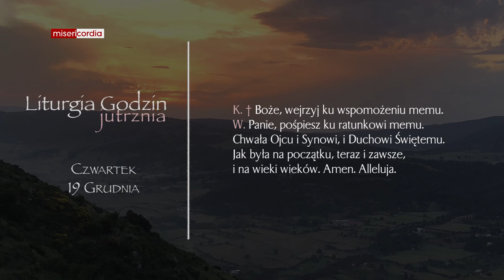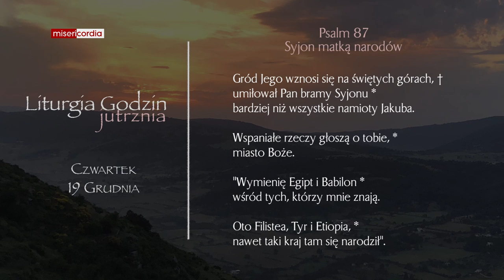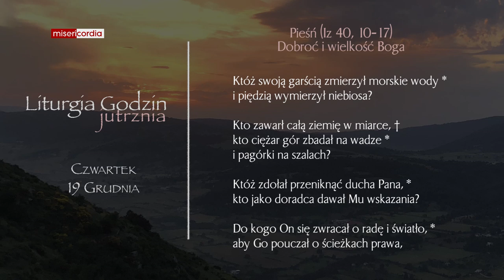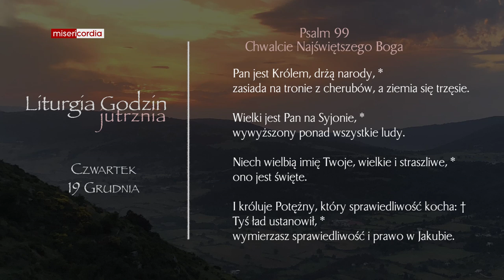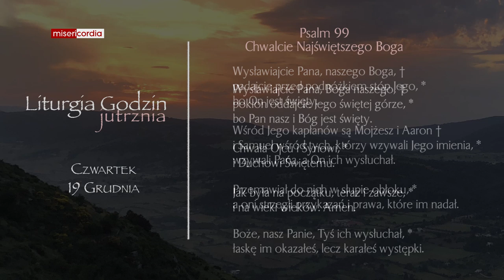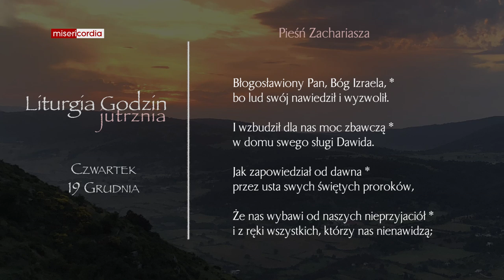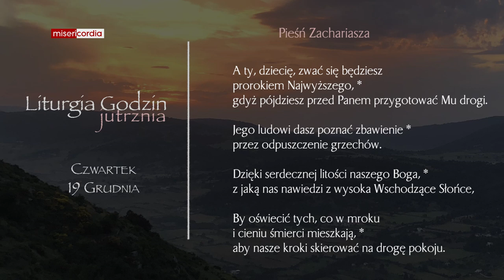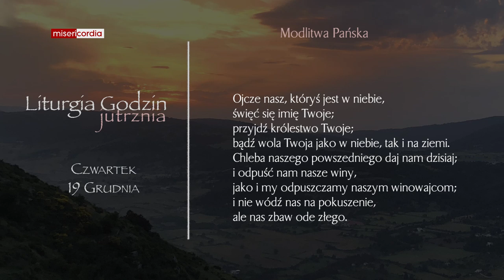Liturgia Godzin | Jutrznia | 19 grudnia, czwartek III tygodnia adwentu